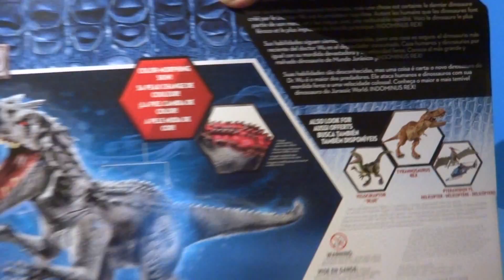Cool Jaws Snapping Unboxing and Toy Review of Jurassic World Indominus Rex